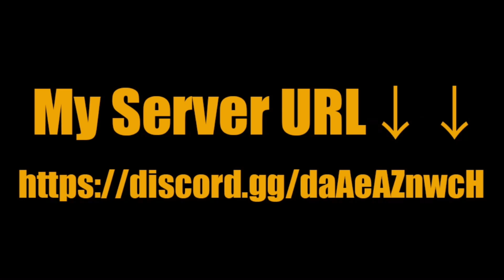【Summoners War | Curry's RTA】THE BUFFED God Despair Xing Zhe, is his good rune set despair or ???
Let's talk about summonerswar!
My discord server is thisXD

I'm from japan and this is japanese youtube accouont.